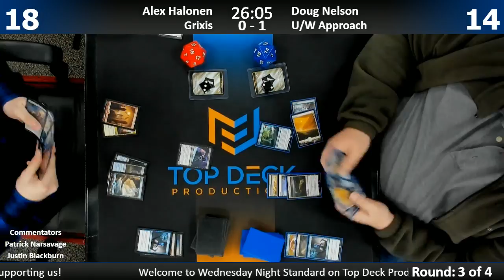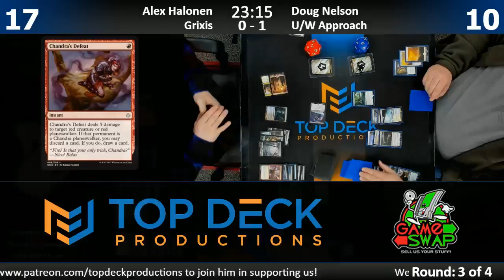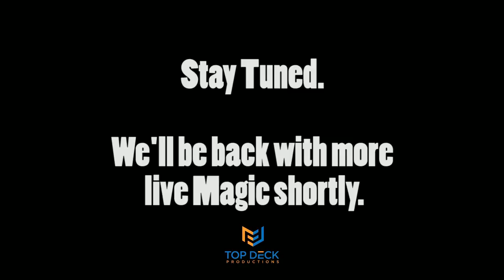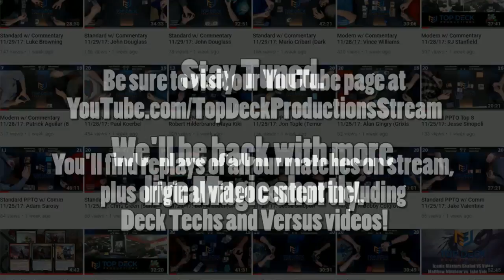Standard w/ Commentary 2/28/18: Alex Halonen (Grixis) vs. Doug Nelson (U/W Approach)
1065 Reading Rd, Mason, OH 45040